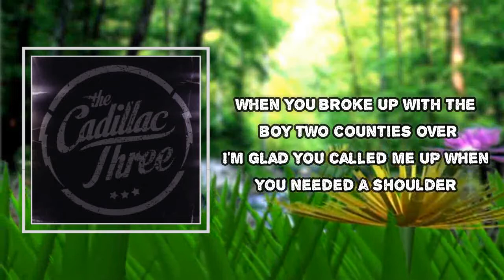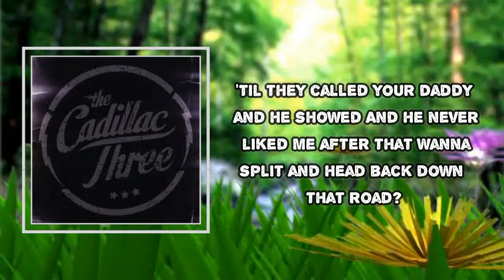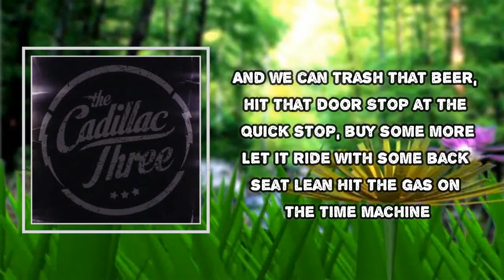The Cadillac Three - Dirt Road Nights (Lyrics)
Dirt Road Nights

Dirt Road Nights Lyrics:
We used to park out there in your Maza 626
A little bit drunk off the cup we mixed
When you broke up with the boy two counties over
I'm glad you called me up when you needed a shoulder
Well, it's good to see you back in town
At our little hometown bar
Whatchya say we catch a little shine, baby,
From them way the way back then stars?

And we can trash that beer, hit that door
Stop at the quick stop, buy some more
Let it ride with some back seat lean
Hit the gas on the time machine
We can ride down it, dance on it
Turnin' up some outlaw country on it
Do you miss 'em girl, like I miss 'em girl?
Now let's go back and get 'em girl

Them dirt road nights, mmh

Do you remember the time the cops showed up,
Poured out our beers and put me in cuffs?
Well, they kept 'em on super tight
Till they called your daddy and he showed
And he never liked me after that
Wanna split and head back down that road?

We can trash that beer, hit that door
Let's go back and get 'em girl